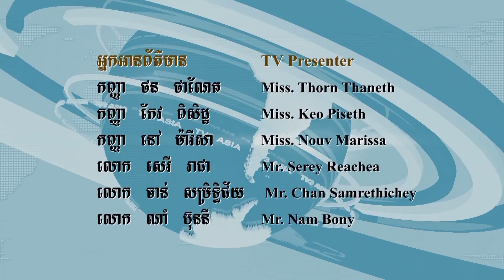Ministry of Commerce Urges Japanese Companies to Invest More in Cambodia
ក្រសួងពាណិជ្ជកម្ម លើកទឹកចិត្តឲ្យក្រុមហ៊ុនជប៉ុនវិនិយោគបន្ថែមនៅកម្ពុជា